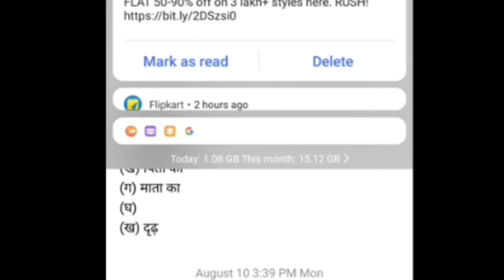SURDAS KE PADY CLASS 10 ||SURDAS KE PAD HINDI CLASS 10 ||CBSE MCQ